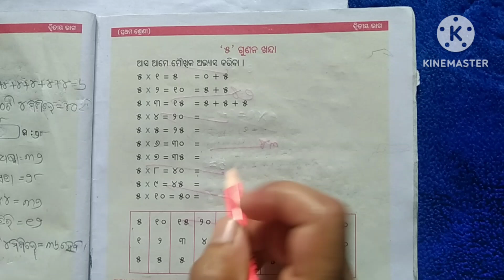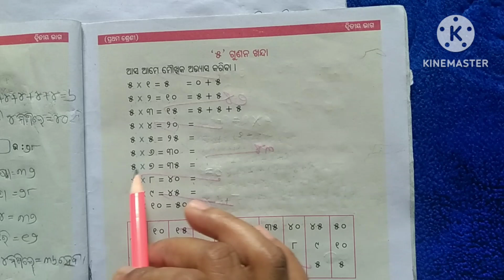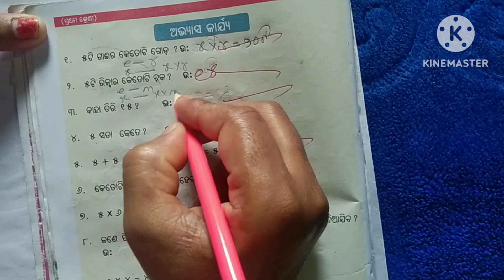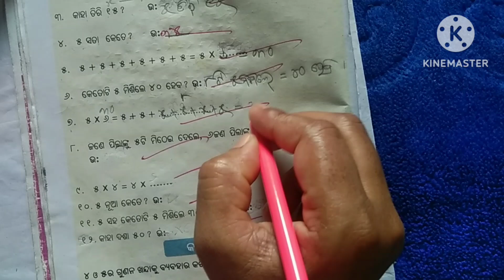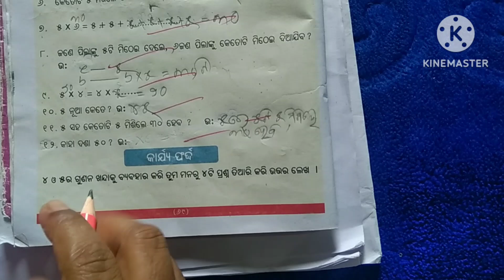SSVM MATH CLASS -1PART-2 PAGE -68 to 69 No-1 to 12 ସରସ୍ୱତୀ ଶିଶୁ ବିଦ୍ୟା ମନ୍ଦିର ପ୍ରଥମ ଶ୍ରେଣୀ ଦ୍ଵିତୀୟ